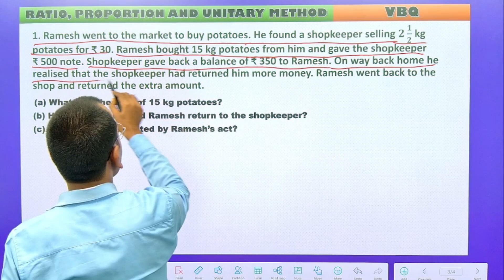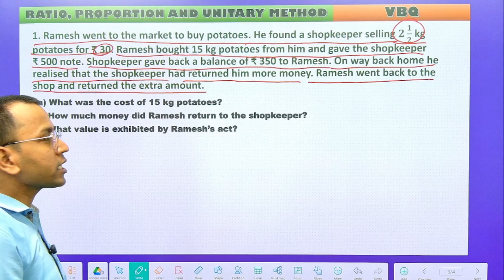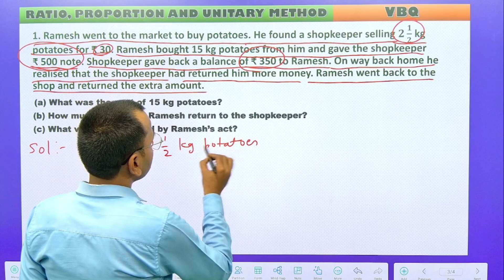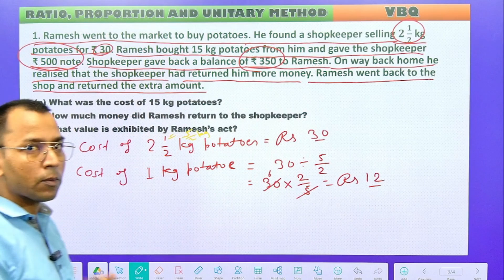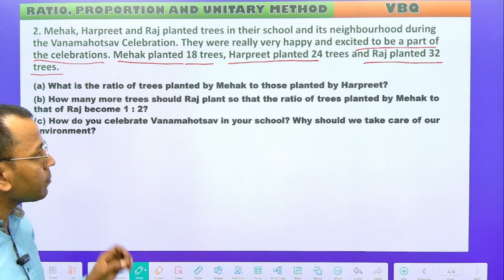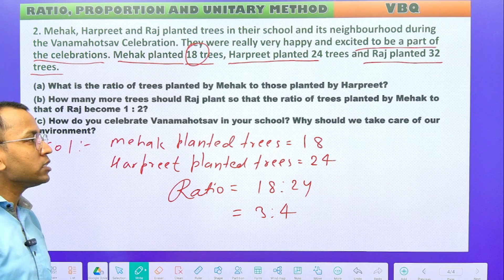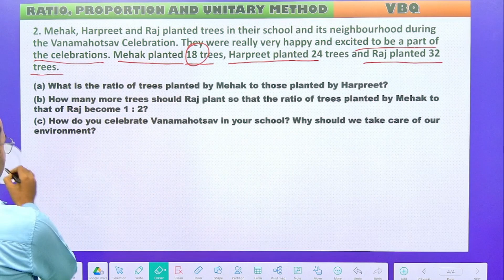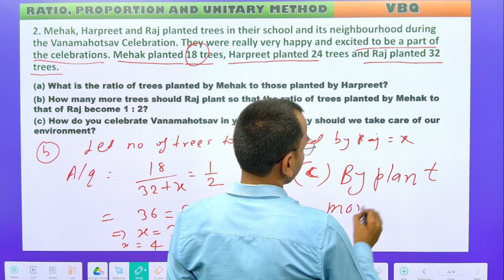RATIO PROPORTION AND UNITARY METHOD | DAV CLASS 6 MATHS CHAPTER 4 VBQ | MATHS SOLUTION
In this video viewer can understand the concept of ratio and proportion of chapter 4 value based question

dav class 6 maths chapter 4 value based question
dav class 6 maths chapter 4 value based question all solution
dav class 6 math book chapter 4 value based question
dav class 6 maths chapter 4value based question chapter 4
dav class 6 maths chapter 4 value based question dav
dav class 6 maths chapter 4 value based question english medium
dav class 6 maths chapter 4 value based question full solution
dav class 6 maths chapter 4 value based question smart board
dav class 6 maths chapter 4value based question hindi medium
dav class 6 maths chapter 4 value based question in hindi
dav class 6 maths chapter 4 value based question ka 1
dav class 6 maths chapter 4 value based question live
dav class 6 maths chapter 4 value based question maths
dav class 6 maths chapter 4 ratio value based question
dav class 6 maths chapter 4 value based question 3 to 3
dav class 6 maths chapter 4 value based question video
dav class 6 maths chapter 4 value based question with solution
dav class 6 maths chapter 4 vbq question 1
dav class 6 maths chapter 4 vbq  question 2
dav class 6 maths chapter 4 vbq question number 4
dav class 6 maths chapter 4 vbq question 3
dav school class 6 math book chapter 4 vbq question 3
dav class 6 maths chapter 4 value based question complete 3 question 4
dav class 6 maths chapter 4 value based question dav school question 5
dav class 6 maths chapter 4 value based question explanation
dav class 6 maths chapter 4 value based question full
dav class 6 maths chapter 4 value based question hindi
dav class 6 maths chapter 4 value based question in english
vbq
value based question